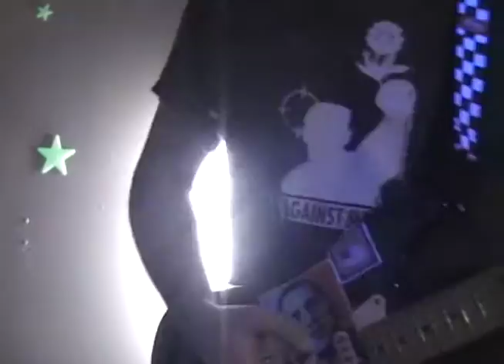Master plan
Made for video class. Song: Master Plan by Austin and the Resource Room